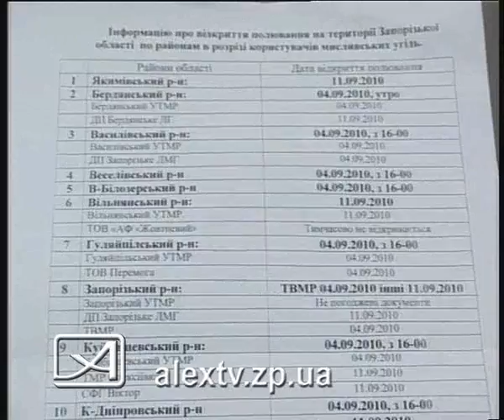03 09 10 охота